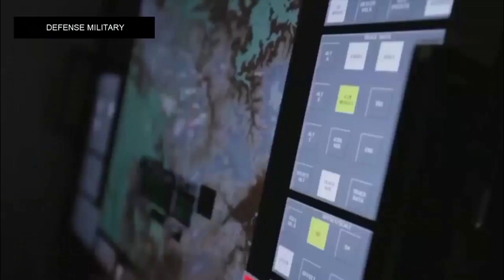Les États-Unis vont transformer Guam en une forteresse imprenable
Guam se prépare à devenir l'endroit le plus protégé de la planète Terre. Les États-Unis ont l'intention d'installer jusqu'à 20 nouveaux sites pour des systèmes de défense antimissile sur l'île.

L'armée américaine a publié des documents sur l'impact potentiel du nouveau système de défense sur la vie quotidienne de la plus grande des îles Mariannes. Le ministère américain de la défense envisage la création de 20 sites au total où seront installés des lanceurs d'intercepteurs antiaériens, des radars et d'autres éléments du système, baptisé Enhanced Integrated Air and Missile Defence (EIAMD) (défense aérienne et antimissile intégrée renforcée).